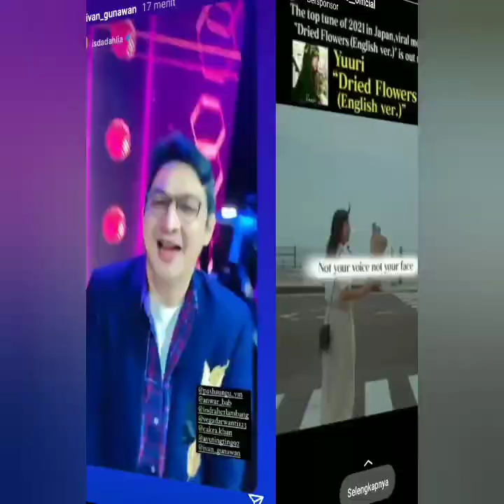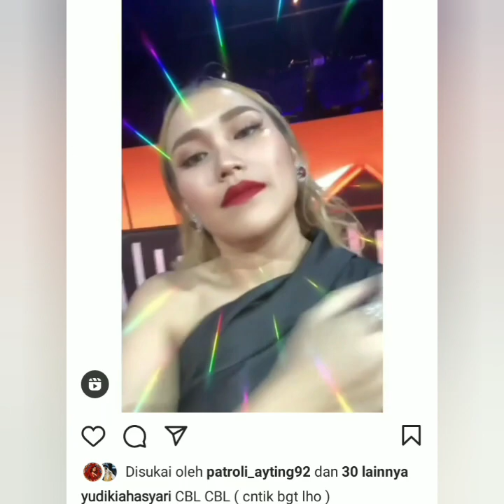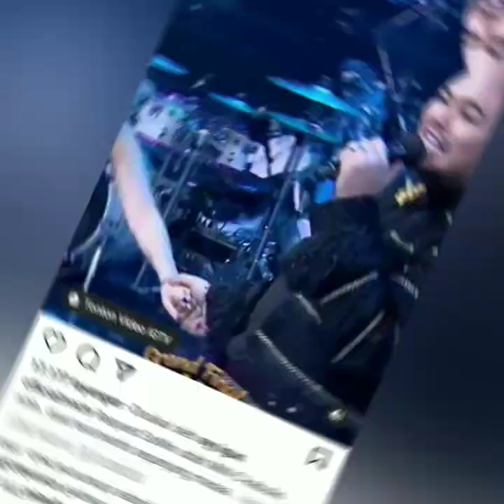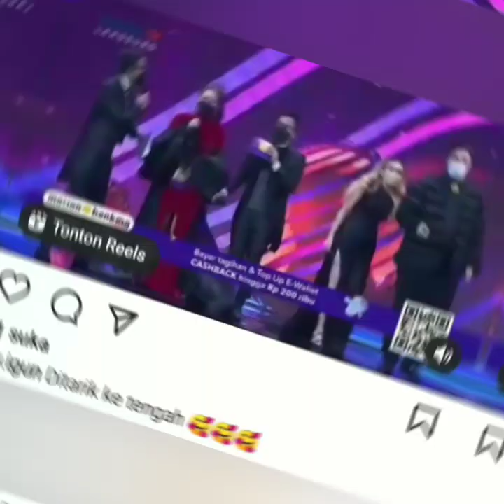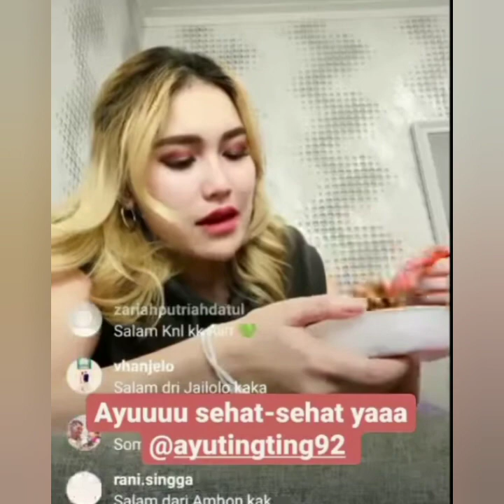Gaya & Gaun cantik Ayu tingting, IVAN GUNAWAN diacara KDI 2022 SEMALAM jadi sorotan